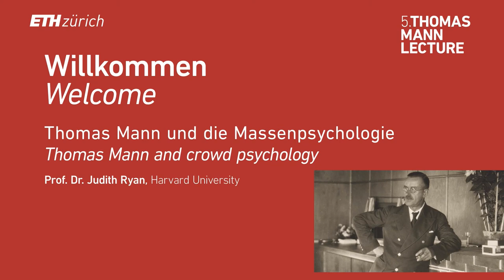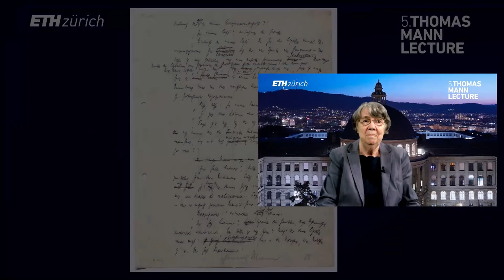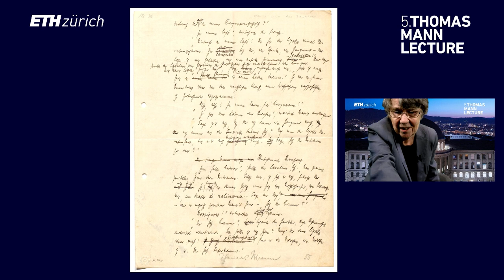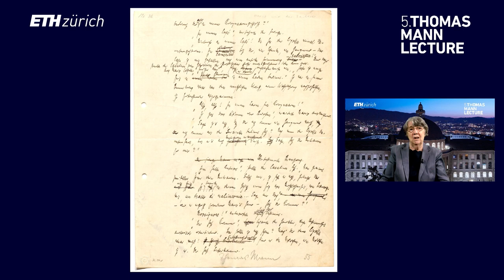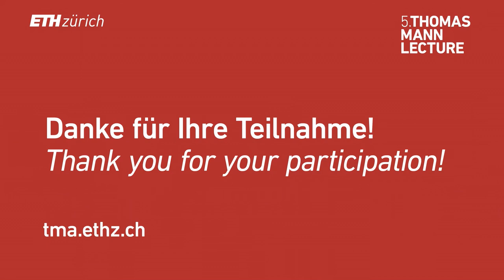Thomas Mann Lectures | Prof. Dr. Judith Ryan: Thomas Mann und die Massenpsychologie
Fünfte Thomas Mann Lecture

Auch in diesem Jahr wird die Thomas Mann Lecture der ETH Zürich als virtuelle Veranstaltung angeboten: Aus der Harvard University wird Prof. Dr. Judith Ryan übertragen. Ihr Vortrag «Thomas Mann und die Massenpsychologie» wird auf Deutsch gehalten, eine Simultanübersetzung ins Englische wird zur Verfügung gestellt. Er untersucht, wie sich Thomas Mann in seiner Novelle «Mario und der Zauberer» exemplarisch mit den zeitgenössischen Theorien zur Massenpsychologie auseinandersetzt und dass sich bereits in den «Buddenbrooks» eigenständige Ansätze zum Verständnis massenpsychologischer Phänomene erkennen lassen.

Programm

00:00 - Begrüssung
Dr. Rafael Ball, Direktor der ETH-​Bibliothek

04:10 - Einleitung
Prof. Dr. Andreas Kilcher, Kuratoriumspräsident

11:33 - Festvortrag
Thomas Mann und die Massenpsychologie von Prof. Dr. Judith Ryan